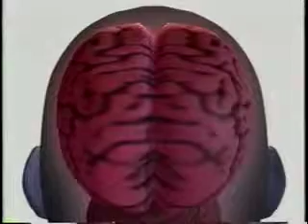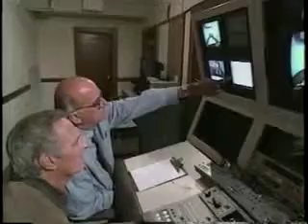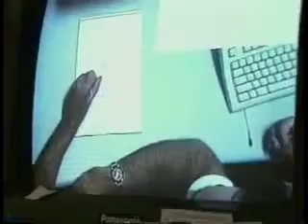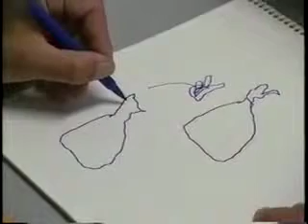Split Brain Patients - PBS Scientific American Frontiers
A clip from PBS' Scientific American Frontiers demonstrating confabulation (post-hoc rationalization).

Clip has Alan Alda and Michael Gazzaniga